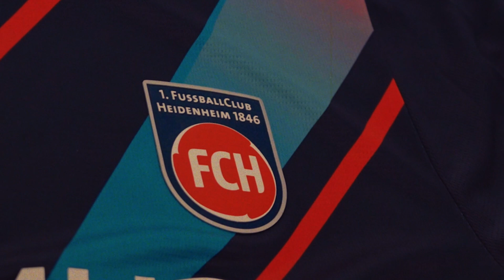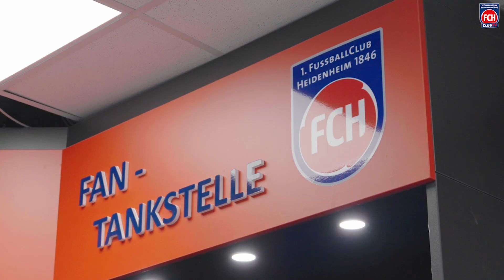Spieltags-Update vor der Partie gegen den FC Augsburg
Am Sonntag (17:30 Uhr) trifft unsere Mannschaft in der Bundesliga auf den FC Augsburg. Was unser Team gegen die Fuggerstädter erwartet, erfahrt Ihr in unserem Spieltags-Update!  🎬